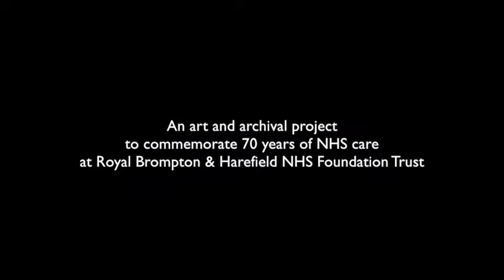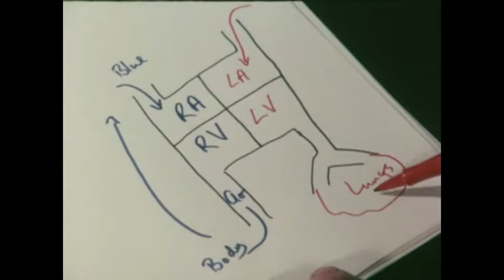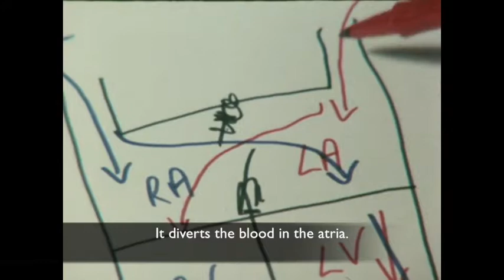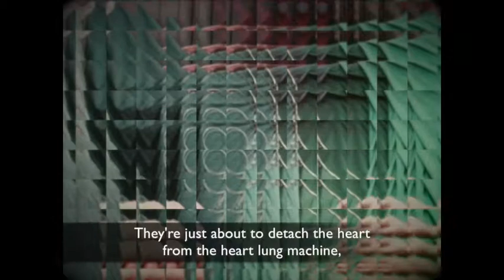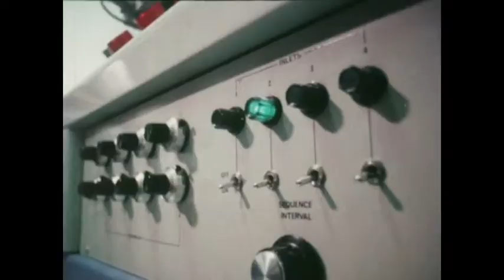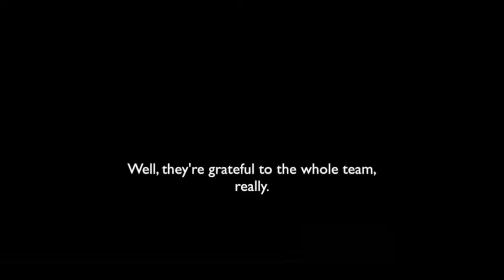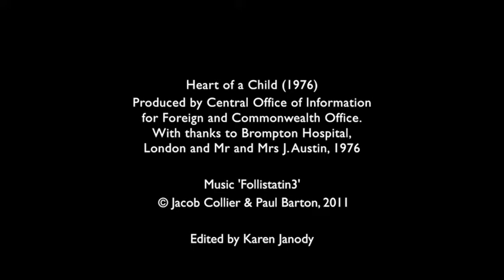'Heart of a Child', 1977 featuring voice-over by Prof. John Pepper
'Heart of a Child', 1977 is the story of Bradley Austin, Royal Brompton Hospital patient who undergoes a transposition of the arteries. Professor John Pepper, Director of research at Royal Brompton & Harefield NHS Foundation Trust explains the method used then, and current development in cardiac surgery.

Produced by Central Office of Information for Foreign and Commonwealth Office. With thanks to Brompton Hospital, London and Mr and Mrs J. Austin.